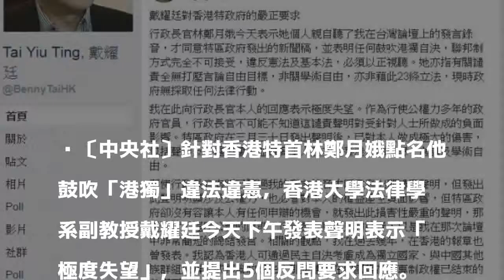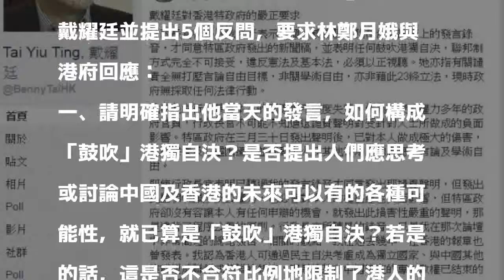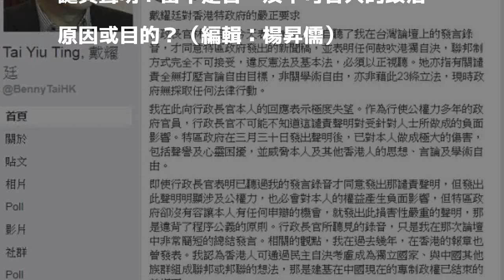遭港特首點名批判 戴耀廷表失望並提5反問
〔中央社〕針對香港特首林鄭月娥點名他鼓吹「港獨」違法違憲，香港大學法律學系副教授戴耀廷今天下午發表聲明表示「極度失望」，並提出5個反問要求回應。

發表評論評論如下。